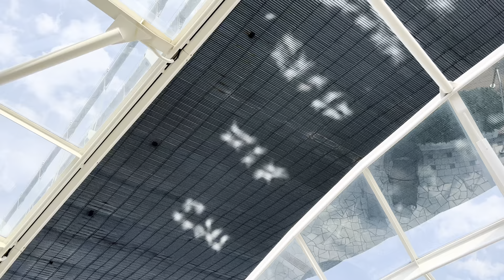40th bday cruise- Oasis (I don’t own the rights to any music)